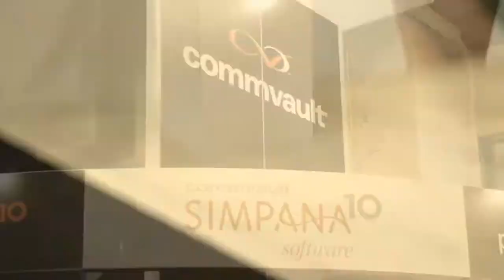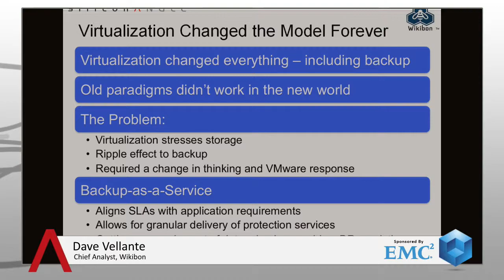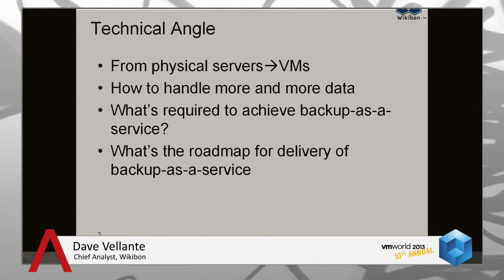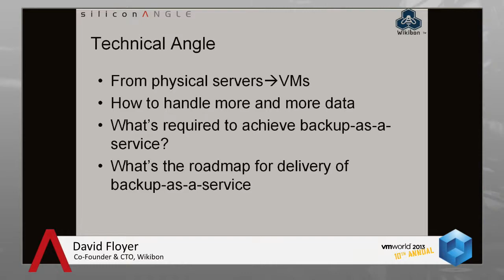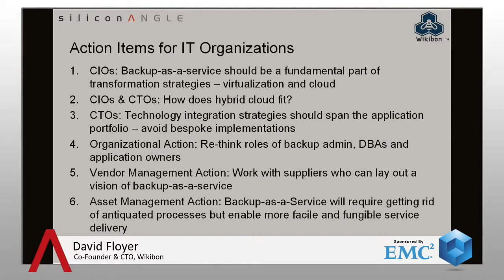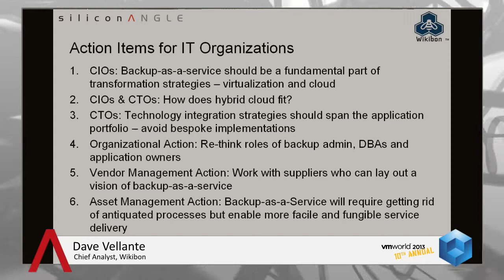David Floyer | VMworld 2013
David Floyer, resident CTO and Co-Founder of Wikibon, sat down with Dave Vellante on SiliconANGLE's theCUBE to discuss an important way forward in virtualization. As virtualization has seen relatively rapid adoption across many industries, one area that has not been brought along at the same speed is the idea of backup as a service.

Traditional backup models were quickly found to be lacking as the old paradigms for system protection were unable to practicably backup the multiple VMs on a network. This led both Floyer and Vellante to agree that what is really required is a backup as a service/data protection as a service model.

They discussed how this new backup as a service model must be as scalable to an organization as current storage as a service models. Currently, groups offering backup as a service really only offer a one-size-fits-all product. For the consumer, this means one of two things. First, you have purchased way more backup than your company requires. Second, (and perhaps more dangerous) the package doesn't provide enough protection for critical applications, as well as software failure and recovery needs.

Floyer went on to discuss the immediacy of backup as a service, stating that the data we are dealing with is growing rapidly and there are some characteristics about data that are difficult. As he mentioned, it is important to get the data off the site and have it elsewhere in order to protect it and take better advantage of it. This is because data likes to be next to other data. And the faster it is moved, the better it can be protected.

Vellante and Floyer finished their discussion addressing how backup will fit in the hybrid cloud. Floyer seemed confident the two could meld seamlessly. Providing solutions that utilize large-scale mega centers with both public and private cloud allows your data to be stored next to the public cloud. By accessing a remote copy of your backup, you are able to really make some use of it, especially when you are allowed to tie that data together with data available on the public cloud.

David Floyer, Wikibon, at VMworld 2013 with John Furrier and Dave Vellante